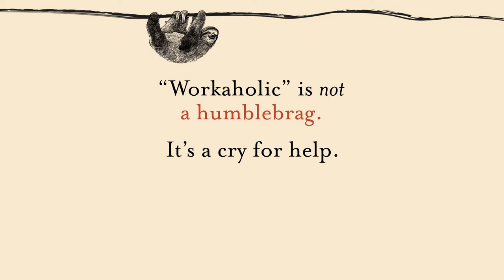Do Nothing by Celeste Headlee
We work feverishly to make ourselves happy. So why are we so miserable? In Do Nothing, award-winning journalist Celeste Headlee illuminates a new path ahead, seeking to institute a global shift in our thinking so we can stop sabotaging our well-being, put work aside, and start living instead of doing.